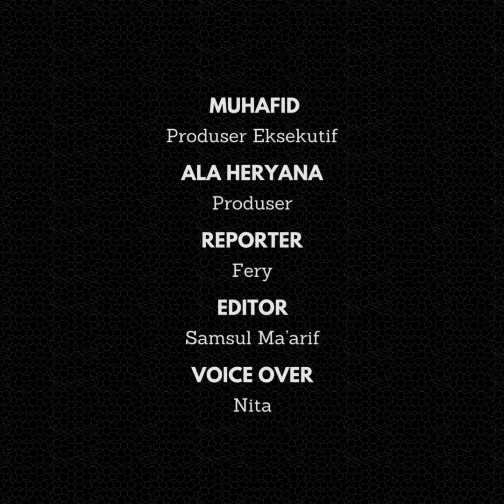Polres Ciamis Amankan Dua Pelaku Curas, 2 Orang DPO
Satuan Reserse Kriminal (Sat Reskrim) Polres Ciamis berhasil mengamankan 2 orang pelaku pencurian dan kekerasan (Curas) di Panjalu, Kabupaten Ciamis, Jawa Barat.